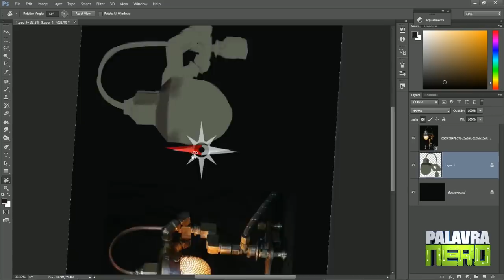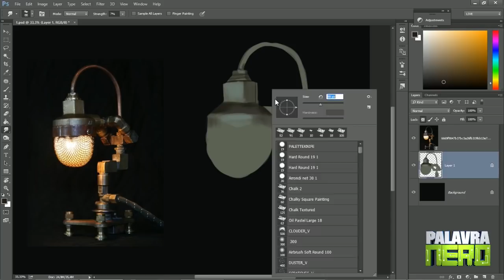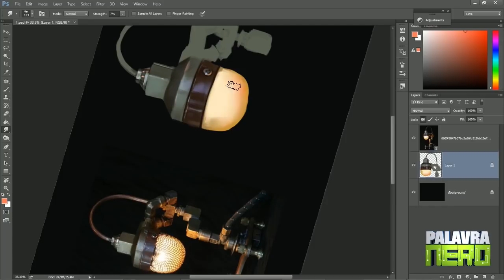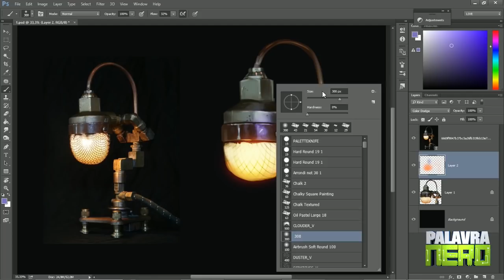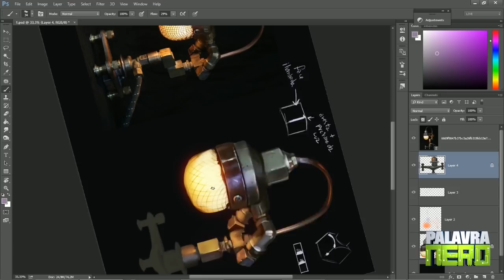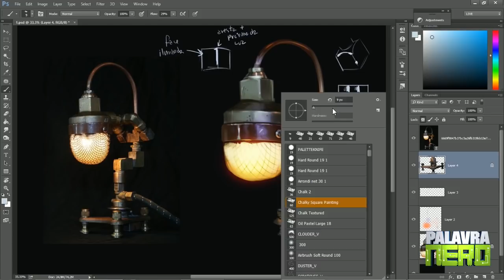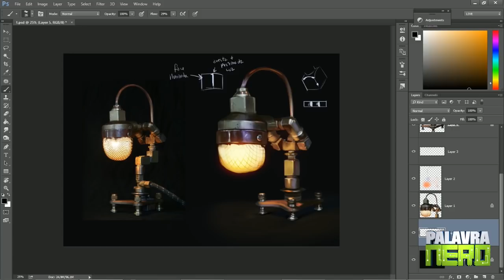TREINANDO PINTAR METAIS! - Estudos de Observação #1 - Parte A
Interessou no meu Curso de Pintura Digital? Pra não perder nenhuma notícia e ganhar uns descontos, cadastre o seu e-mail